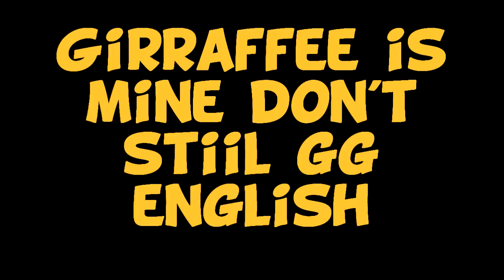TEACHING MY BEST FRIEND SIMON - Minecraft: How To Parkour #1 (Minecraft Friday Parkour School)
Join me and my best friend Simon in our BRAND NEW exciting Minecraft series that we will hopefully be posting EVERY Friday from now on! It's called Minecraft How to Parkour and it's basically me and Simon going through a really cool parkour map from the easiest to the hardest levels with ONE GOAL - To teach Simon how to parkour properly :D

I ate the strawpoll but I think I nailed down the name xD

Thumbnail art by rses-MHT on DeviantArt and the fan art shown in the beginning of the video is by ItsJasie on DeviantArt! Awesome art, thank you :)